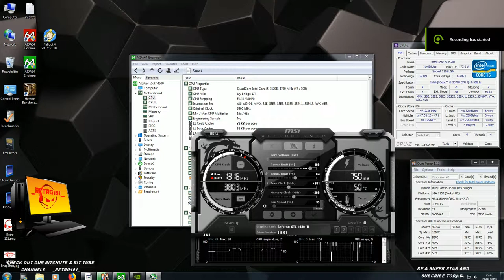Results of a very nice CPU n GPU Overclock test 2